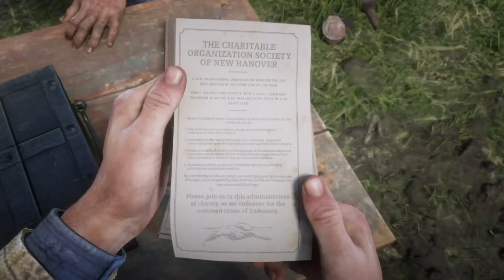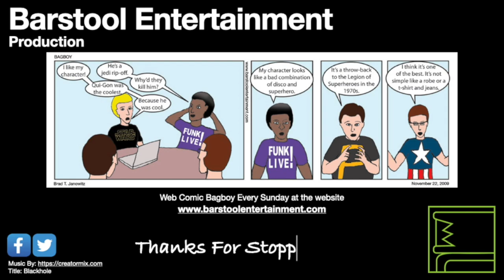Red Dead Redemption 2: Thomas Downes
Arthur can have contact with this character before he has to intimidate him. After he has contact with his wife and child.